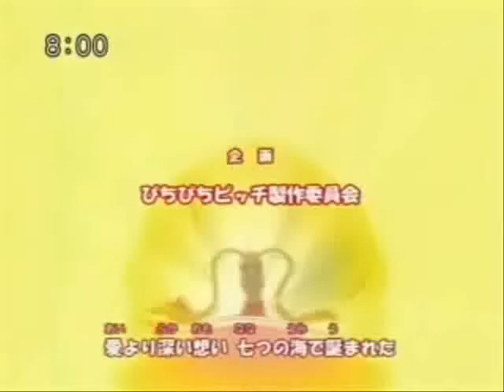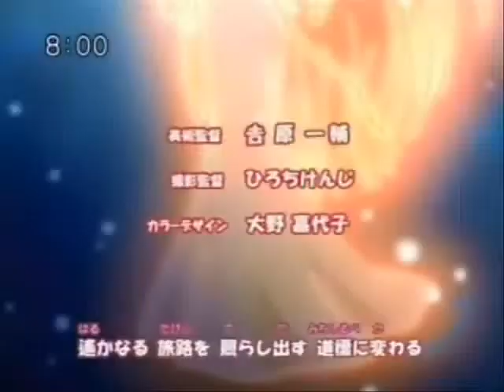Mermaid Melody: Dirty Little Secret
I thought that I should use a song from All American Rejects since I had it on my PC, enjoy^^